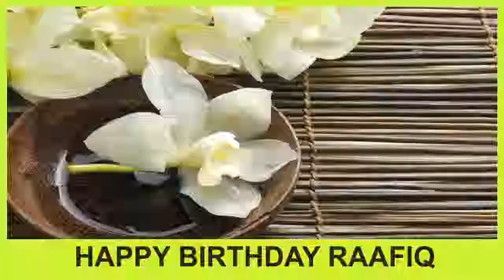Raafiq SPA - Happy Birthday